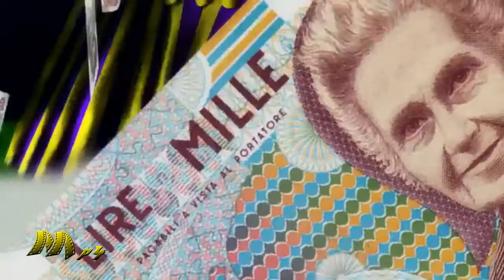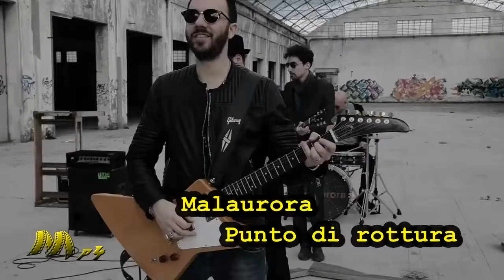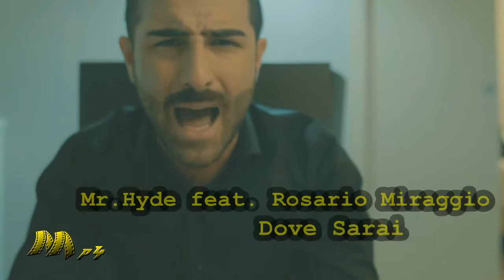Mp4 il programma della musica emergente 002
il programma della musica emergente in onda  su Nuovarete sul digitale terrestre  Ch 110 Emilia-Romagna e CH19 Marche.
la domenica dalle 14.
visitate il sito per scoprire dove viene trasmesso durante la settimana.